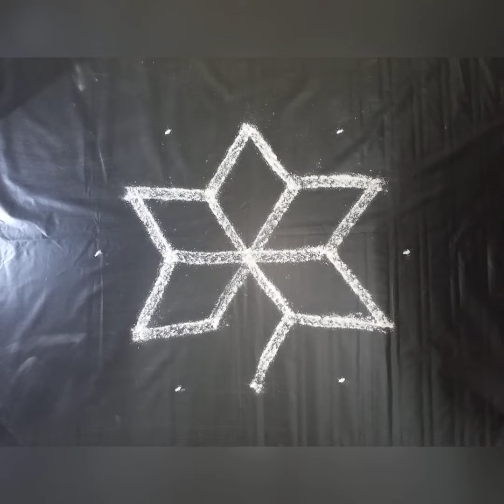kolam#DoTs&CurVes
apartment kolam